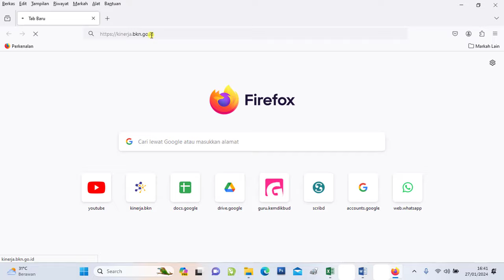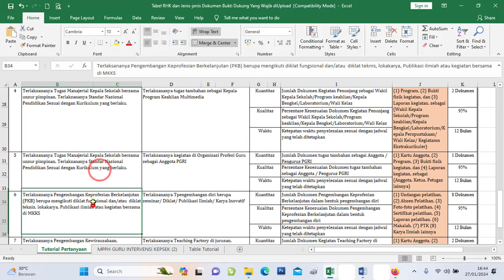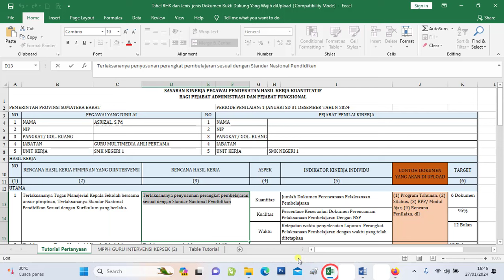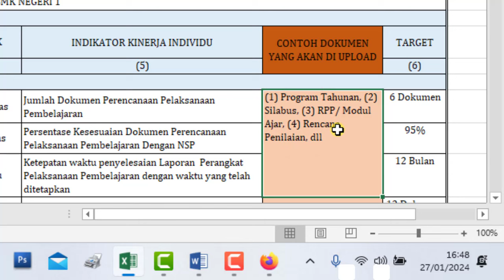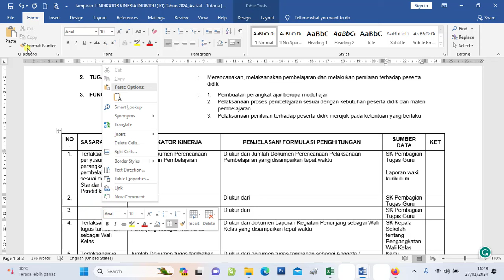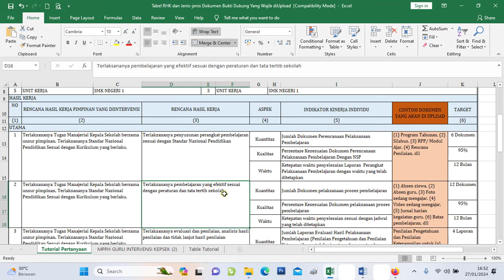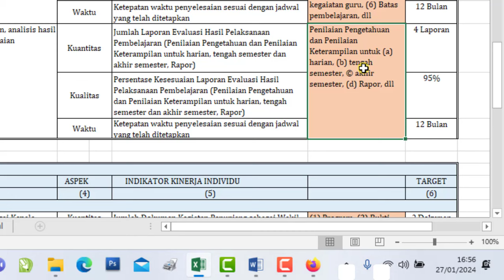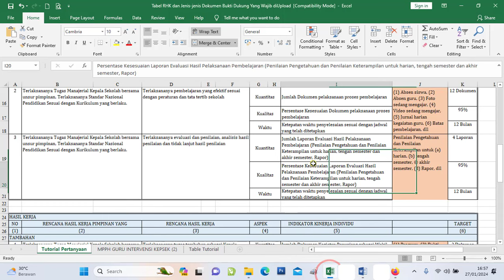Cara Membuat Indikator Kinerja Individu Guru Tahun 2024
Semua ASN wajib membuat Indikator Kinerja Individu (IKI) walaupun sudah membuat E Kinerja di PMM Tahun 2024. Dilengkapi jenis-jenis dokumen yang akan dilaporkan ke tim penilai.
1. Contoh Tabel Indikator Kinerja Individu, DOWNLOAD di sini

2. Contoh Tabel Rencana Hasil Kerja (RHK) atau Sasaran Kinerja, DOWNLOAD di sini